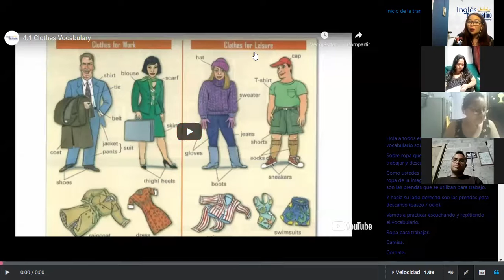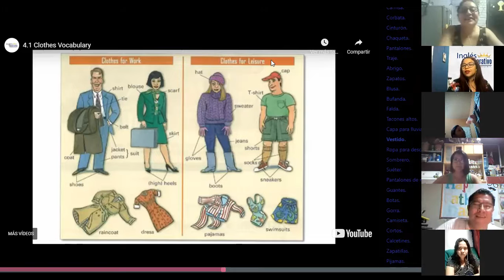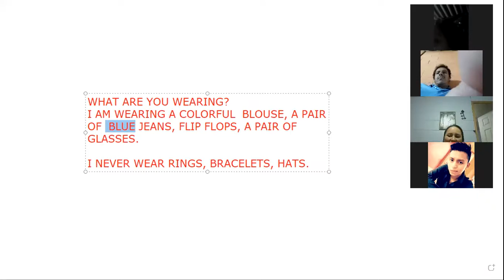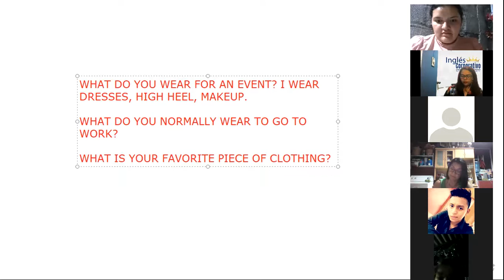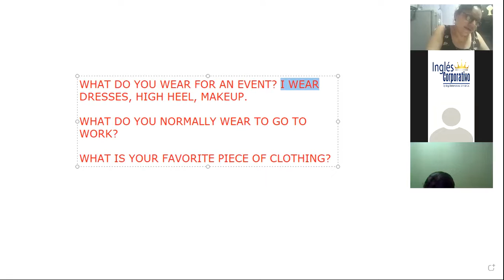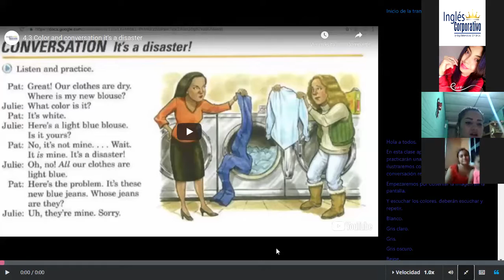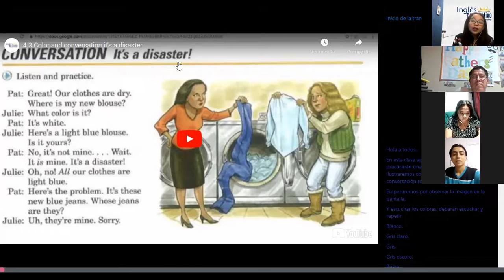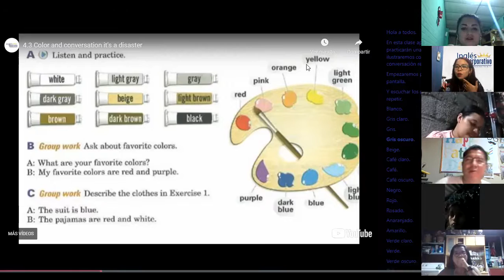Ingles Corporativo- SESSION 9 CLOTHING